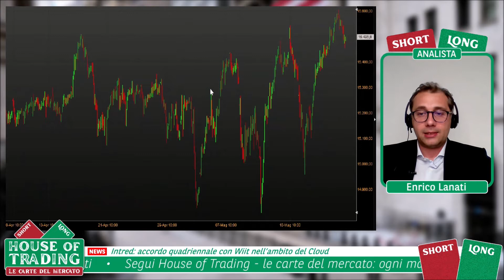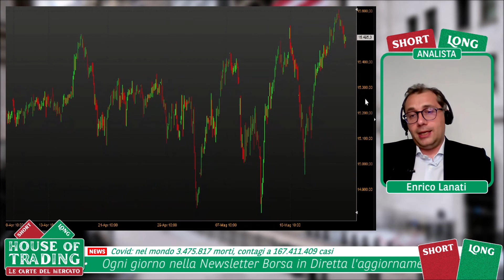House Of Trading: strategia Short su DAX per Enrico Lanati - 25.05.2021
House of Trading - Le carte del mercato. In occasione della ventunesima puntata dedicata alla sfida di trading tra trader e analisti, Enrico Lanati della squadra degli analisti ha proposto una strategia ribassista su DAX. Per rimanere aggiornato sui risultati della sfida e la classifica di House of Trading vai su